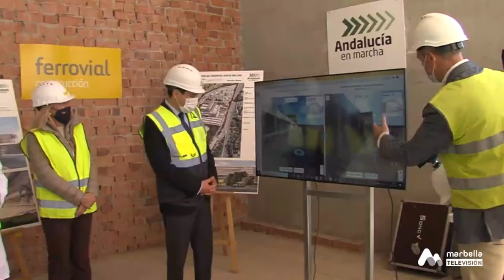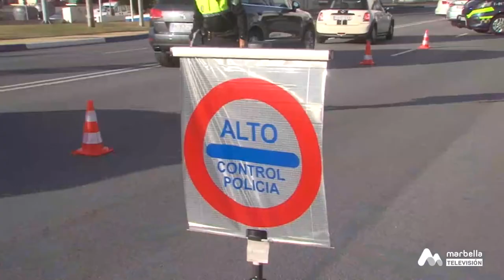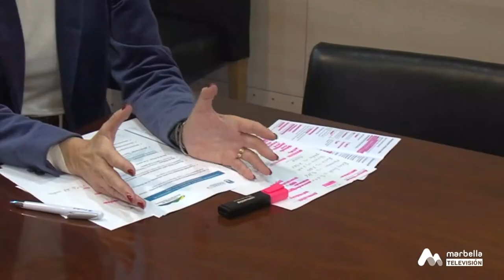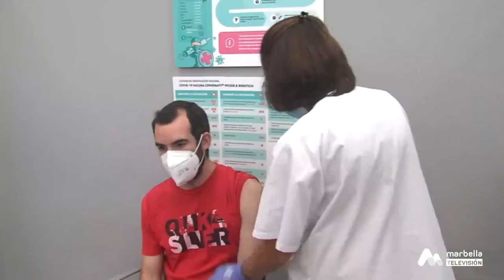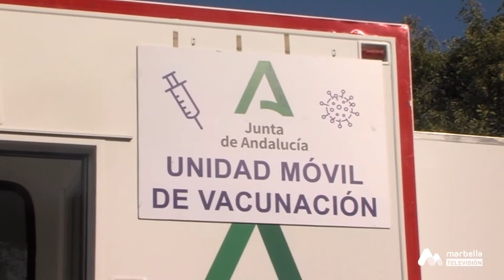NOTICIAS MARTES 25 ENERO